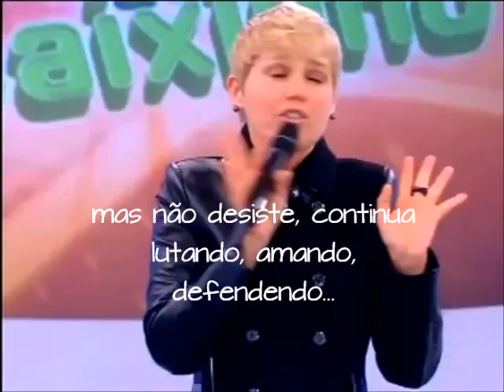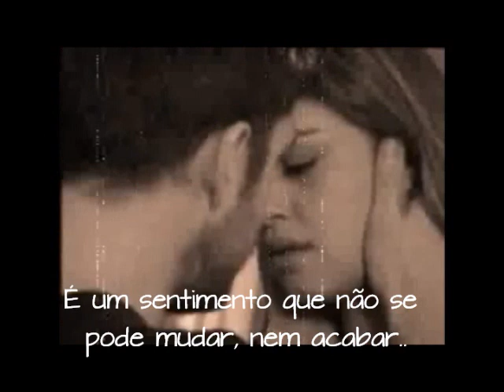I love you Marco Pigossi !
Nós fizemos isso pra você com todo nosso coração! TE AMAMOS MUITO e estamos aqui pra tudo! por @lovempigossi ( @analuizakk e @cleudonato). Editado por @analuizakk .